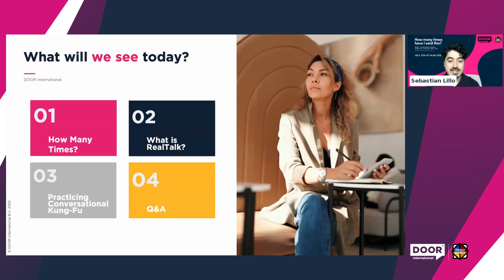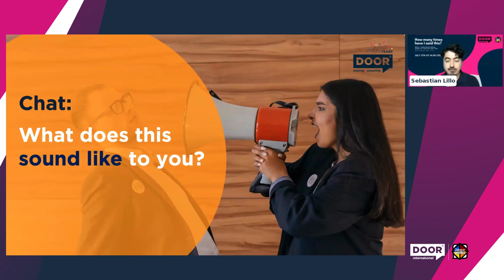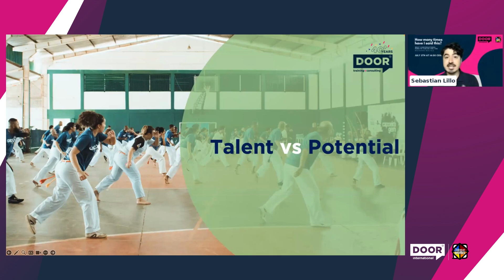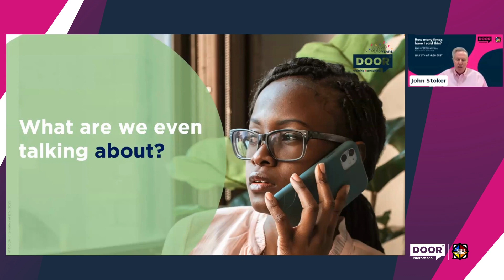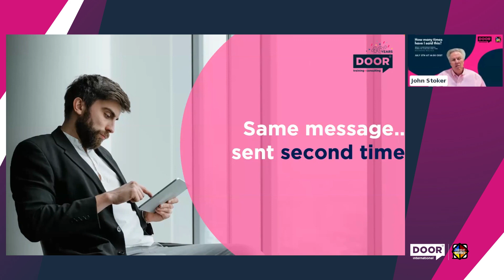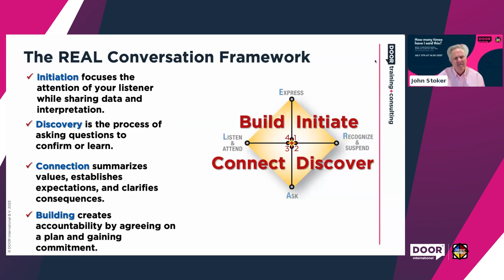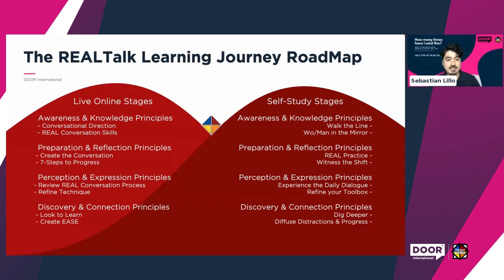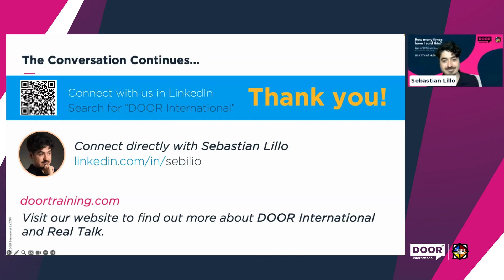WEBINAR: How Many Times Have I Said This? What Conversational Kung-Fu Can Do For You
DOOR International Webinar

WHAT CONVERSATIONAL KUNG-FU CAN DO FOR YOU MASTERING REALTALK

Communication Expert and Author, John R. Stoker, International Speaker and Communications Authority, along with DOOR International’s VP of Global Expansion, Sebastian Lillo - 李思柏, will delve deeper into the vital role conversations play in our personal and professional lives. They will also share a powerful methodology that can help enhance your communication skills and approach, enabling you to build more effective relationships.